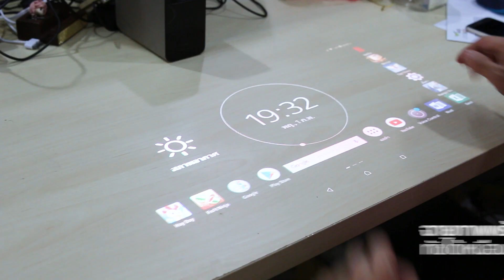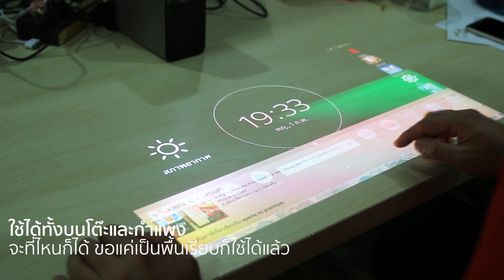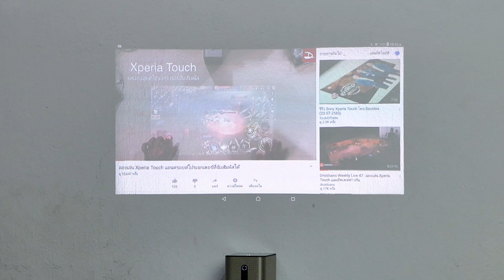Review Xperia touch อัพเดทใหม่ สั่งงานได้ แม้ไม่สัมผัส | Droidsans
ก่อนหน้านี้เราเคยนำ Xperia Touch โปรเจ็คเตอร์อัจฉริยะขุมพลังแอนดรอยด์ มาทดสอบเล่นเกม ROV กันไปแล้ว ซึ่งในตอนนี้ทาง Sony ก็ได้ปล่อยอัพเดทใหม่ โดยเราสามารถสั่งงานจากระยะไกลได้ด้วยคำสั่งท่าทาง จะสะดวกสบาย แค่ไหน รับชมได้เลยครับ